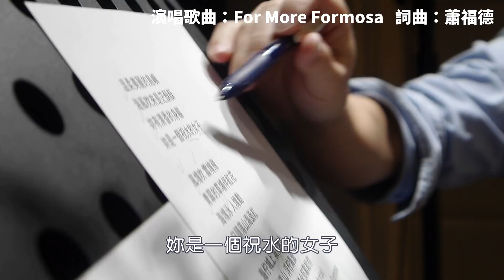要改行當歌手了！？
為了煥醒音樂祭，去找老師學唱歌，到底會發生什麼事呢？